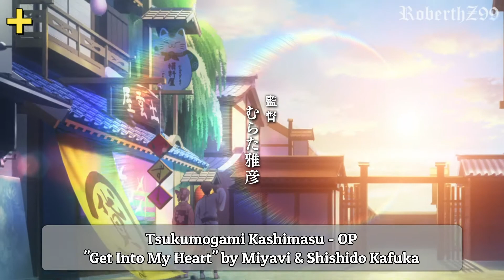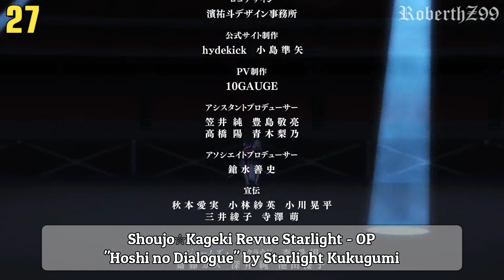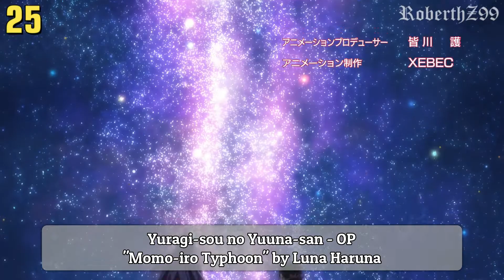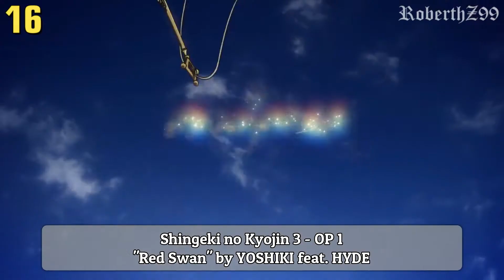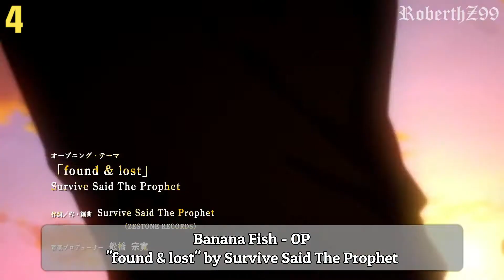Top 30 Anime Openings of Summer/Verano 2018 (1080p)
-Overlord III - OP "VORACITY" by MYTH＆ROID
-Satsuriku no Tenshi - OP "Vital" by Masaaki Endoh
-Isekai Maou to Shoukan Shoujo no Dorei Majutsu - OP "DeCIDE" by SUMMONARS 2+
-Grand Blue - OP "Grand Blue" by Shounan no Kaze
-Hanebado!- OP "Futari no Hane" by YURiKA
-Baki - OP "BEASTFUL" by GRANRODEO
-Shichisei no Subaru - OP "360° Hoshi no Orchestra" by petit milady
-Happy Sugar Life - OP "One Room Sugar Life" by Akari Nanawo
-Jashin-chan Dropkick - OP "Anoko ni Drop Kick" by Jashin Girls
-Hyakuren no Haou to Seiyaku no Valkyria - OP "Brightway" by Aya Uchida
-Ongaku Shoujo - OP "Eien Shounen" by Yui Ogura
-Zoids Wild - OP "Starting Over" by DISH//
-High Score Girl - OP "New Stranger" by sora tob sakana
-Tsukumogami Kashimasu - OP "Get Into My Heart" by Miyavi and Shishido Kafuka
-Kyoto Teramachi Sanjou no Holmes - OP "Koi ni Saku Nazo, Hara Hara to" by AOP
-Shingeki no Kyojin 3 - OP 1 "Red Swan" by YOSHIKI feat. HYDE
-Planet With - OP "One Unit" by Minami
-Lord of Vermilion: Guren no Ou - OP "Tenshi yo Kokyou wo Kike" by May'n
-Yuragi-sou no Yuuna-san - OP "Momo-iro Typhoon" by Luna Haruna
-Chio-chan no Tsuugakuro - OP "Danger in my Tsuugakuro" by Character Voices
-Island - OP "Eien no Hitotsu" by Yukari Tamura
-Harukana Receive - OP "FLY two BLUE" by Kana Yuuki & Saki Miyashita
-Sunoharasou no Kanrinin-san - OP "Bitter Sweet Harmony" by Megumi Nakajima
-Yume Oukoku to Nemureru 100 Nin no Ouji-sama - OP "Afureru Hikari" by moumoon
-Black Clover - OP 4 "Guess Who Is Back" by Kumi Koda
-Boku no Hero Academia 3 - OP 2 "Make my story" by Lenny code fiction
-Banana Fish - OP "found & lost" Survive Said The Prophet
-Free!: Dive to the Future - OP "Heading to Over" by OLDCODEX
-Angolmois: Genkou Kassenki - OP "Braver" by Straightener
-Gintama.: Shirogane no Tamashii-hen 2 - OP "I Wanna Be..." by SPYAIR
-Akkun to Kanojo - OP 2 "We☆Pace!!" by Haruna Ooshima feat. Ebisu coffret
-Shoujo☆Kageki Revue Starlight - OP "Hoshi no Dialogue" by Starlight Kukugumi
-Hataraku Saibou (TV) - OP "Mission! Ken・Kou・Dai・Ichi" by Character Voices